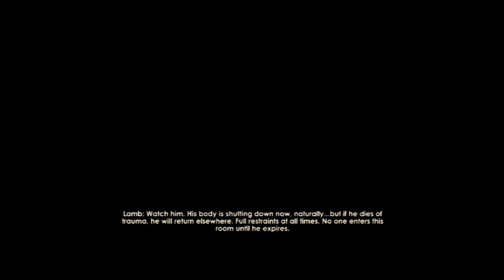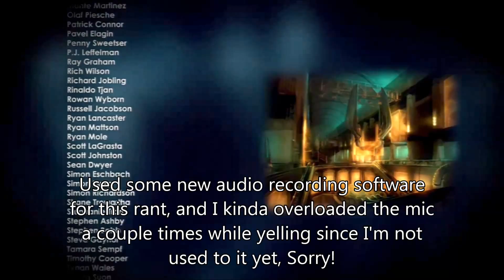Let's Play Bioshock 2 Finale! Big Daddy goes to jail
Its time for the final "confrontation" with Sophia Lamb and her army of crazies!